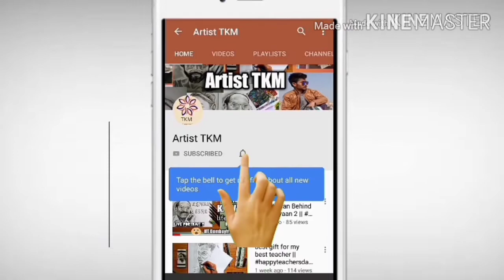Wall Art designs ideas for bedroom / living room at home / How to Draw simple and easy wall painting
hello guys

Special thanks to my SISTERS  who HELPED me in this project 🙏

requirements -  oil color , brush , thinner

i hope , you enjoyed the content.. comment section is open for your lovely feedbacks.

for commissioned work  you can mail or dm on Instagram or Facebook.

music credit -
artist -
site -